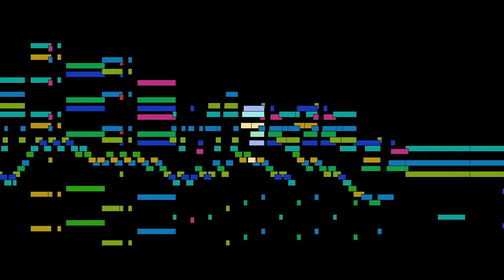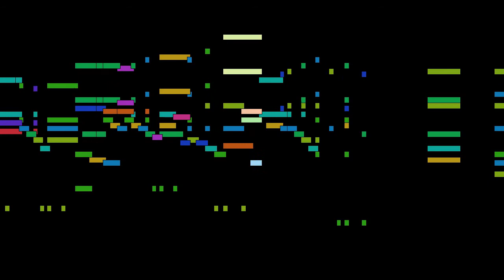Brahms - mvt. 13, Hungarian Dance in D major, from Hungarian Dances, for piano 4-hands, WoO 1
mvt. 13, Hungarian Dance in D major, from Hungarian Dances, for piano 4-hands, WoO 1, by Brahms.

FAQ:

Q: Who is Johannes Brahms?
A: A a German composer and pianist, and one of the leading musicians of the Romantic period.